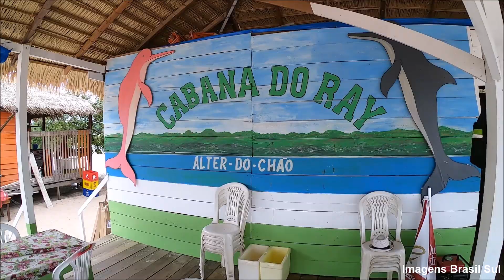ILHA DO AMOR | Alter do Chão | Santarém | Pará PA | Brasil (Aéreas Drone) ©Todos Direitos Reservados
Agora vamos conhecer a Praia da Ilha do Amor, um banco de areia, bem em frente à Alter do chão. Pará / Brasil - Brazil
Lembre-se que a região é ideal para aproveitar no verão do norte do país, que ocorre entre agosto a dezembro. Período em que as águas baixam e as praias aparecem. Acredite... Depois o rio volta a subir chegando a encobrir boa parte da Ilha do Amor.
Nós fomos em outubro de 2019, dava para atravessar caminhando pela água ou de barco.
Na ilha do amor encontramos mesas pé na água, artistas e espaço gastronômico.
Onde não faltam Peixes: Tucunaré, Pirarucu, Tambaqui, Surubim, Charutinho.
A praia com areia branquinha e água doce, morninha é um convite para relaxar!
O Rio Tapajós é afluente do Rio Amazonas.
A Serra da Piraoca pode ser acessada por trilha. Média 45 minutos de caminhada
Aproveite! Curta conosco!